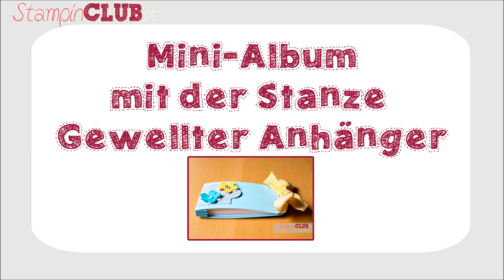Mini-Album mit der Stampin' Up! Stanze Gewellter Anhänger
In diesem Video zeige ich euch, wie ihr mit der Stanze Gewellter Anhänger ein kleines Mini-Album basteln könnt.

Die verwendeten Materialen sind alle von Stampin' Up! und ihr könnt sie bei mir ganz einfach bestellen.

Bleibt kreativ!
Eure
Nadine

Nadine Weiner
unabhäng. Stampin' Up! Demonstratorin